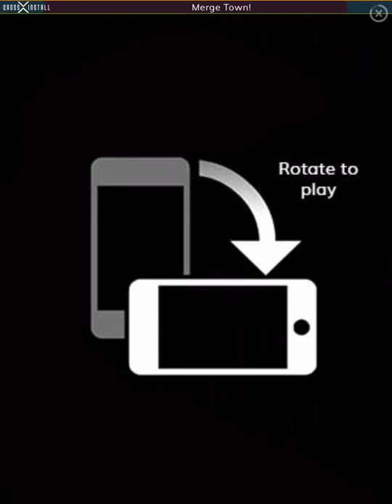1 WORD IN 1 EPISODE?! || Rider Gameplay || #3